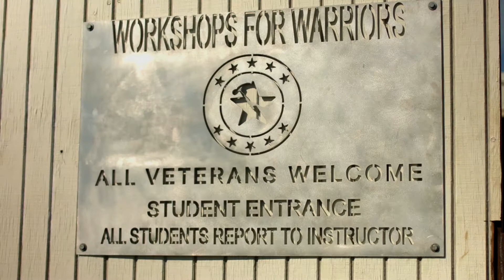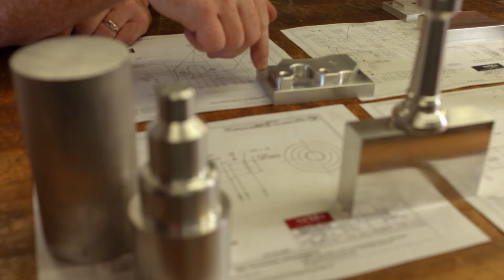Workshops for Warriors